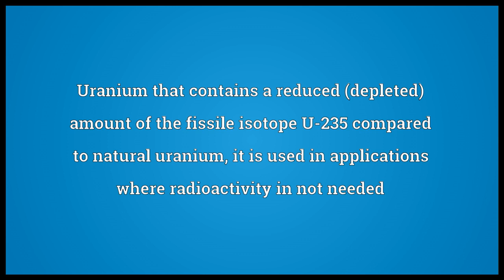depleted uraninum meaning in English